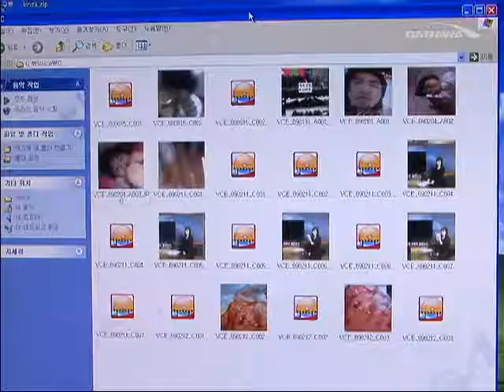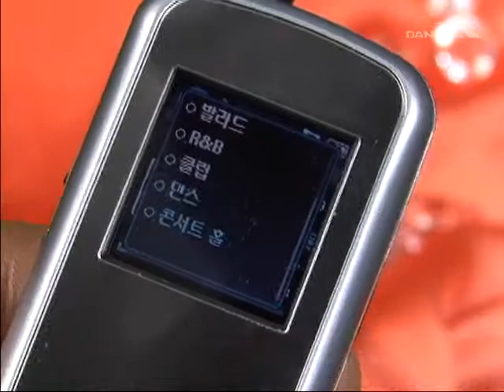[New Product] 삼성 보이스레코더 voice pix YP-VP1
녹음한 파일을 사진으로 쉽게 찾는다! 삼성 보이스레코더 voice pix YP-VP1를 프리뷰다나와에서 만나봤습니다.